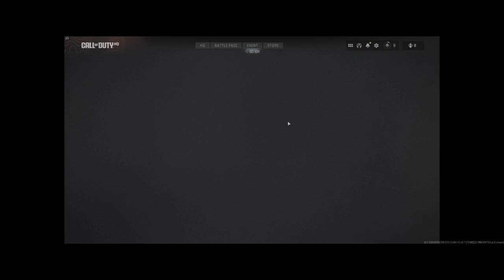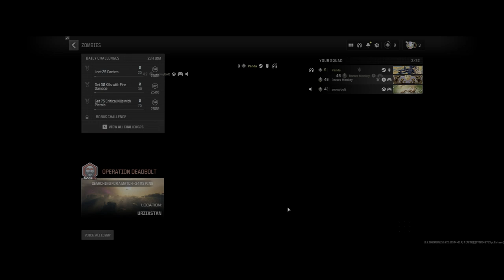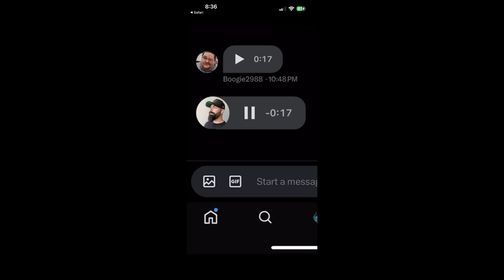Boogie2988 Crawls for Keemstar?! ,Jujutsu Kaisen MAPPA Issues? The Unnamed Podcast: Episode 1 FT:Cam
Filmed Date: Nov 18th 2023

If you liked any of the 3d printed stuff shown check out